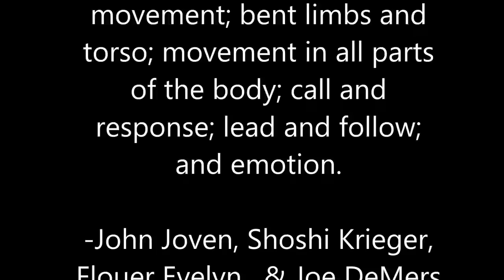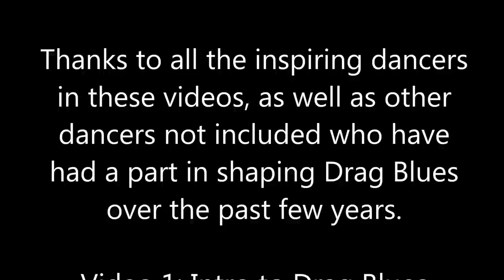How to Dance Drag Blues (Part 1): An Introduction with Joe DeMers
This video is to show you some of the influences dances and dancers have had on this modern dance form. It will show you some of the history, culture, and influences on the dance.

Drag Blues is a modern dance form of Blues evolved from Ballroomin' and Slow Drag, both vintage blues dances, danced to the swing rhythms found in Blues and Jazz music. While based on vintage traveling Blues dances, Drag Blues has a more defined technique and incorporates Swing moves and movements.

Blues is an umbrella term for an improvised family of individual, partnered, and group dance forms done to Blues music and structures. It is based on a series of dance styles created in America between the 1800's and mid 1900's, parallel with blues music. Rooted in African movement, Blues places high value on rhythm and a strong emphasis on solo movement. The dance has experienced a significant evolution within the last 10-15 years.

Thanks to all the inspiring dancers in these videos, as well as other dancers not included who have had a part in shaping Drag Blues over the past few years.

Video 1: Intro to Drag Blues
Video 2: Drag Blues Walk
Video 3: Drag Blues Moves
Video 4: Drag Blues Connection
Video 5: Drag Blues and Fusion
Video 6 (2.5): Context for the Drag Blues Walk
Video 7: A Beginner's Approach